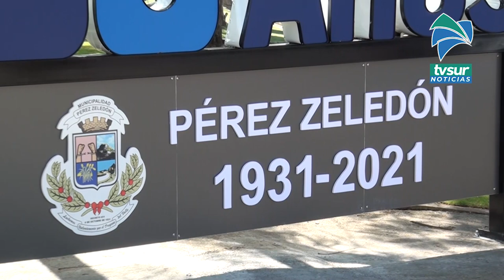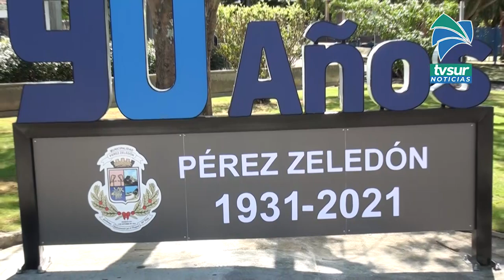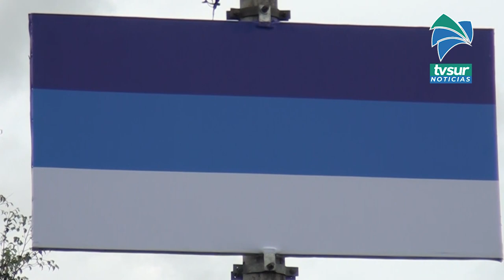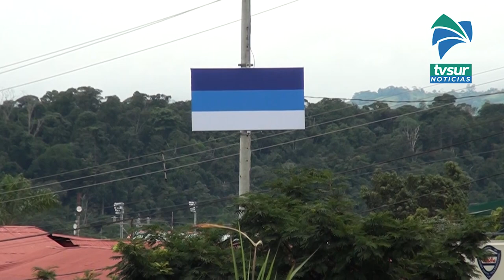Con parador fotográfico comenzó la celebración de los 90 años de Pérez Zeledón como cantón